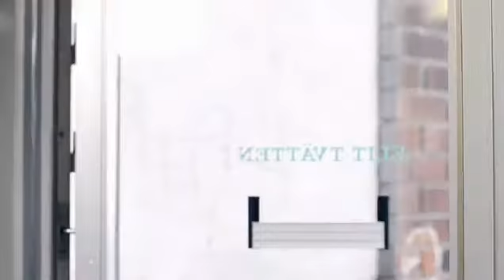Hungary - Oriflame Dare to Be - Episode 3